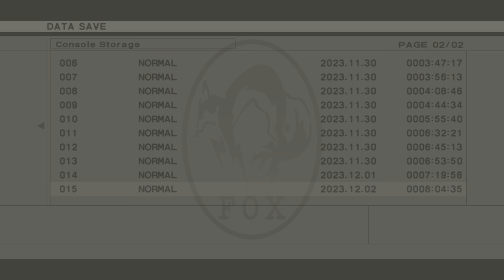METAL GEAR SOLID 3: Snake Eater - Master Collection Version Part 10